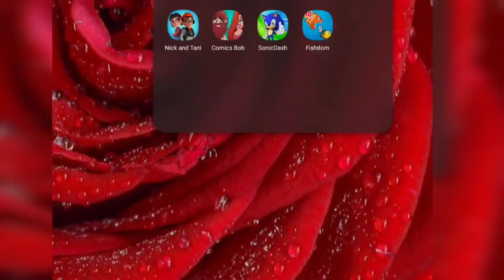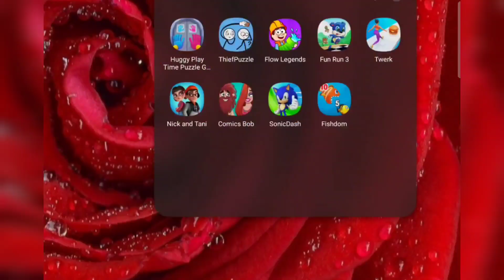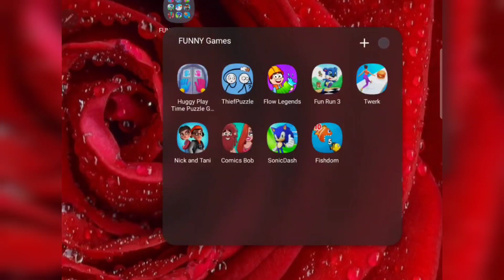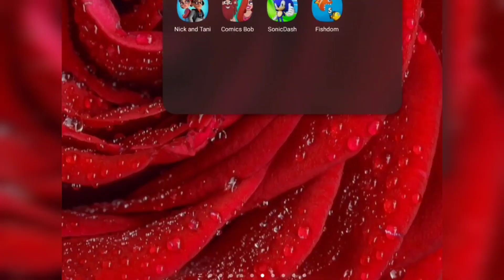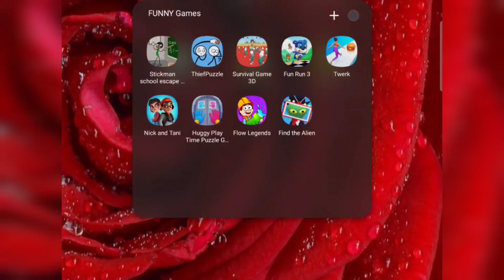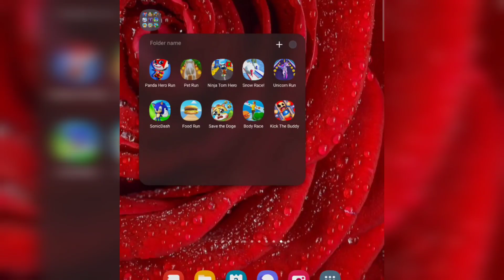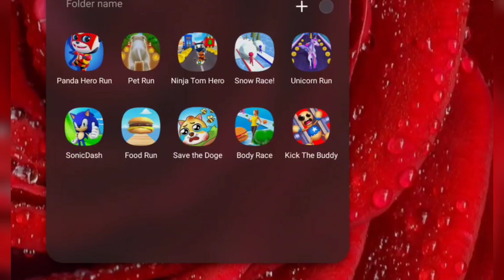Comic Bob,Chain Cube,Long Neck Run,Snake Run Race,Join blob Clash3D,TallMan Run,Money RUsh,Flow LE,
Comic Bob,Chain Cube,Long Neck Run,Snake Run Race,Join blob Clash3D,TallMan Run,Money RUsh,Flow LEgends,Sonic Forces,Twerk,Thief Puzzele,Snow Race!,Sonic Dash,Unicorn Run,